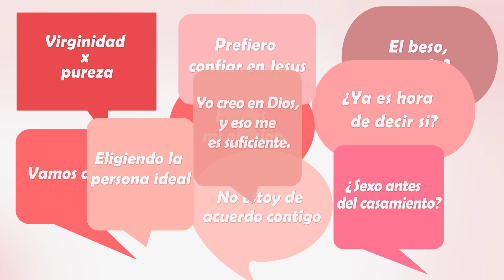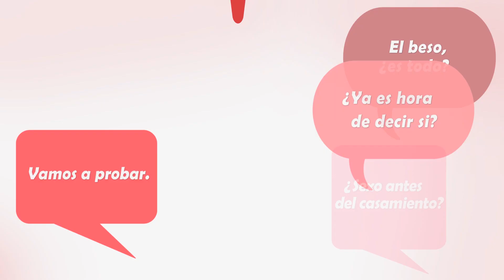Yugo Desigual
Este es el video de presentación del debate joven sobre el tema: Yugo Desigual. ¿Qué piensas sobre esto?